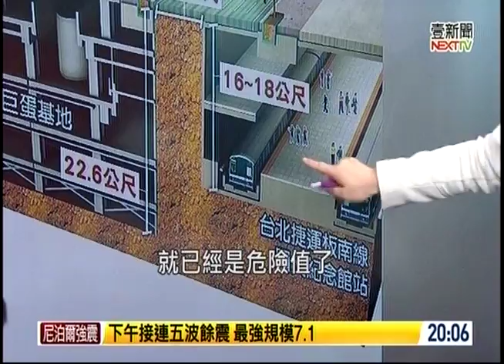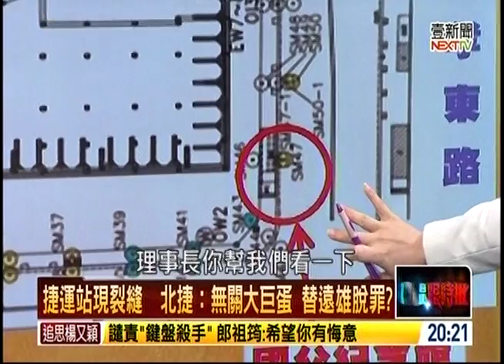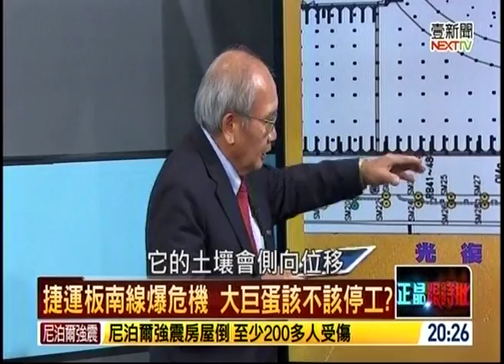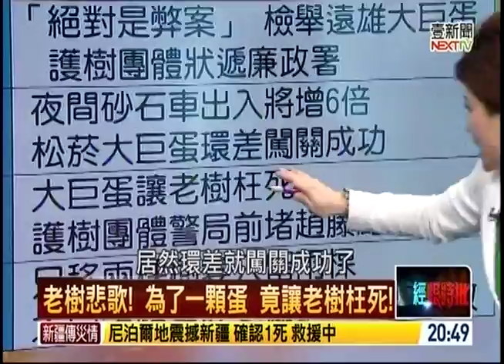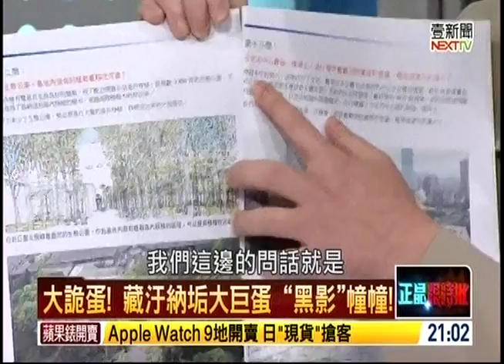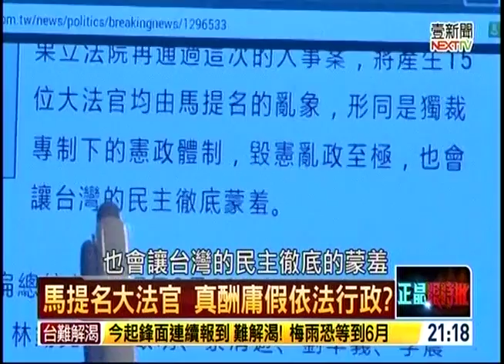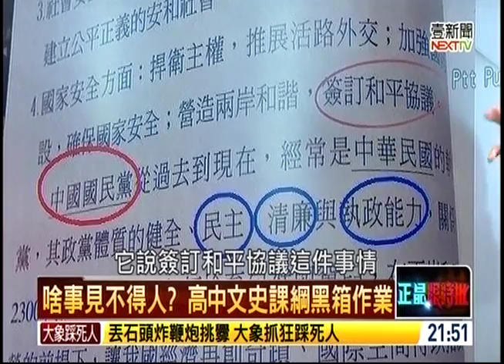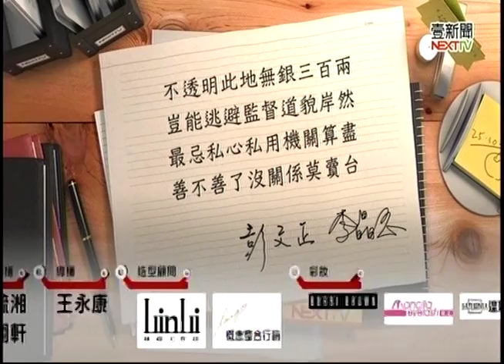04252015 正晶限時批